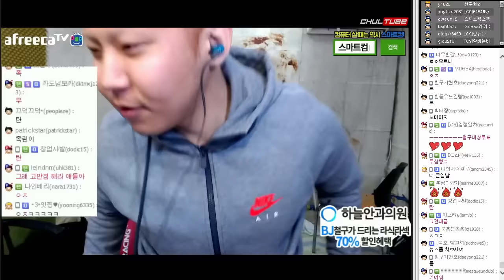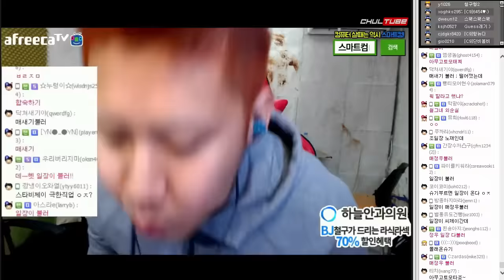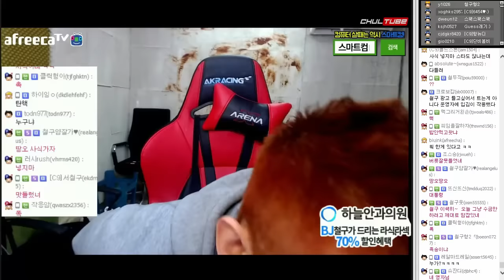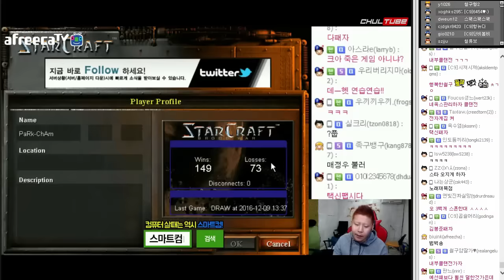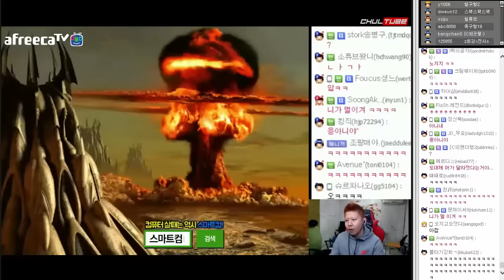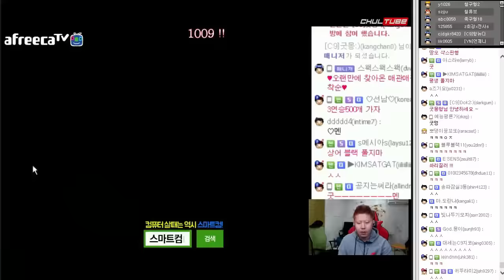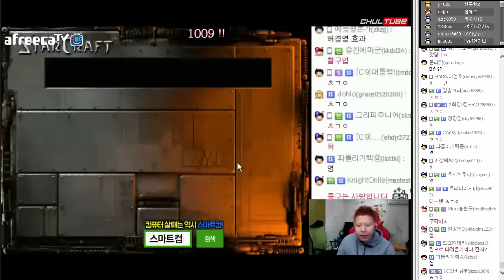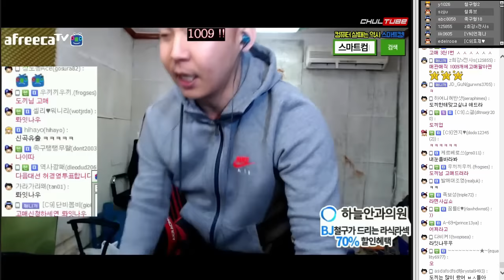철구 ASL D-2! 이영호 기다려라 철구가 간다 (16.12.09-1) :: StarCraft